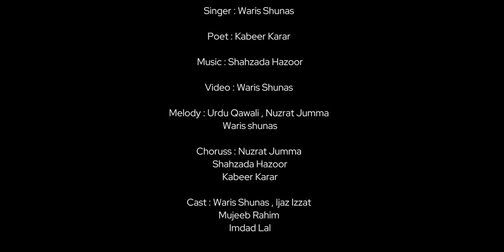nokin saot ziarat shareef